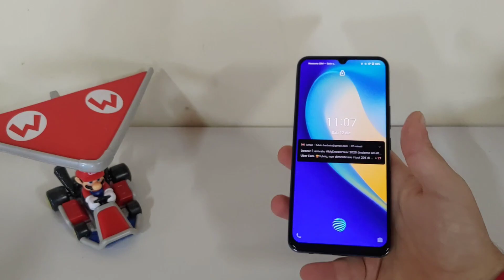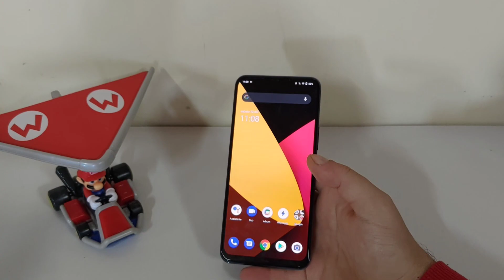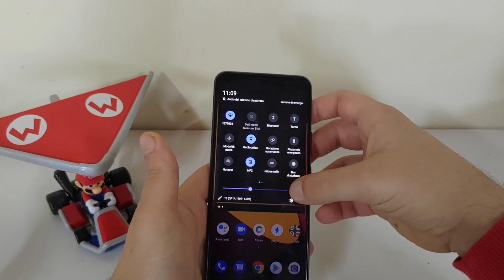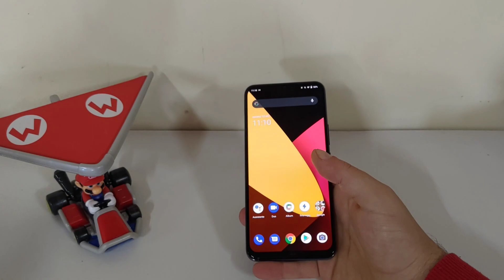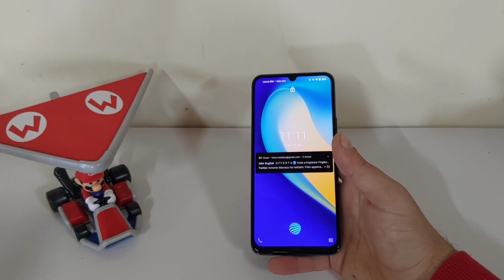VIVO Y70 ed Y20s | Scopriamoli insieme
Strumenti per archiviazione dati :

SanDisk Extreme SSD NVMe Portatile da 1 TB:
Link Amazon

SanDisk Extreme PRO SSD NVMe Portatile da 1 TB
Link Amazon

SanDisk Extreme PRO SSD Portatile 1 TB
Link Amazon